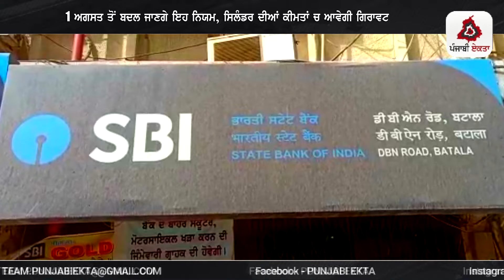Punjabi News | ਪੰਜਾਬ ਦੀਆਂ ਵੱਡੀ ਖਬਰਾਂ | Punjabi News Today - 31 July 2024 | Punjab Diya Khabra